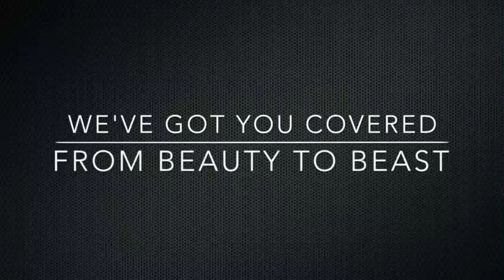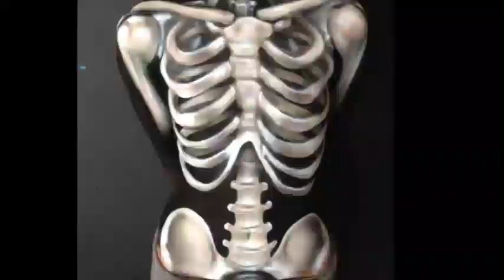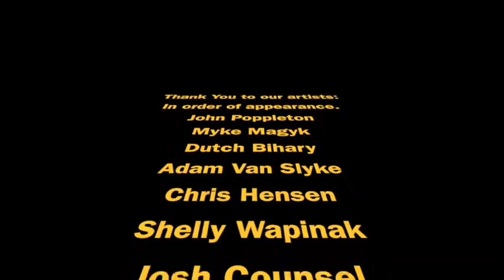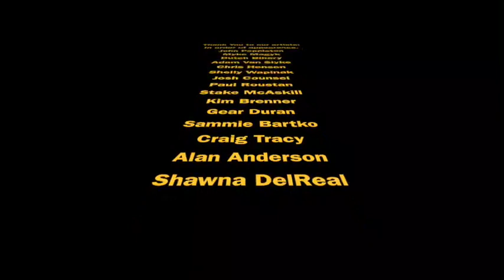ProAiir Makeup Artist Promotional Show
Airbrush Body Art with ProAiir waterproof makeup Body Art Promotional artist images. Professional face and body painters turn to ProAiir.